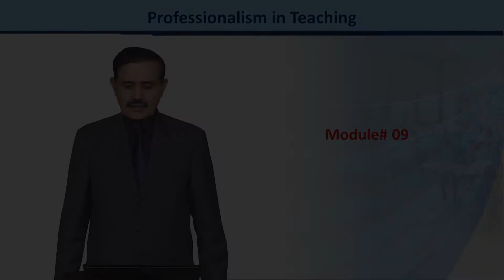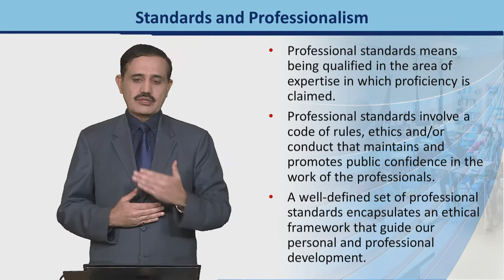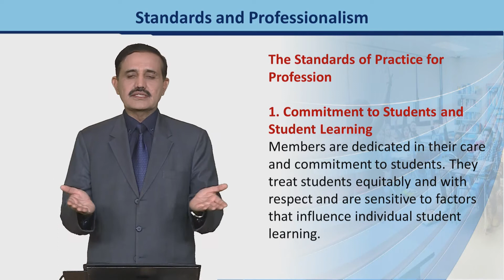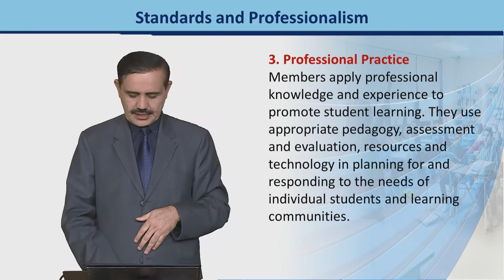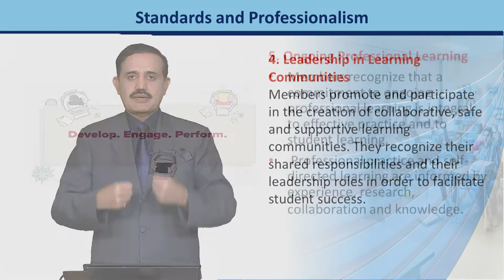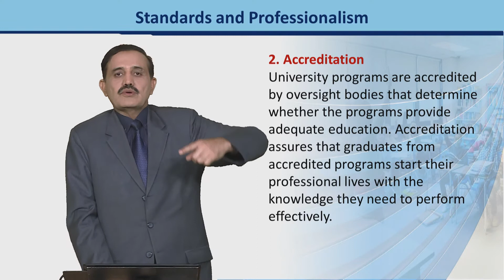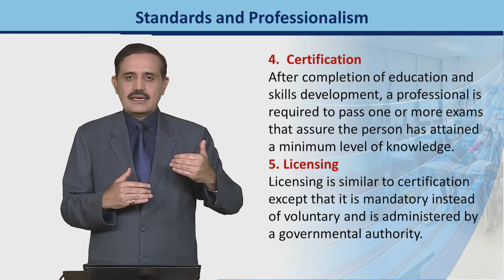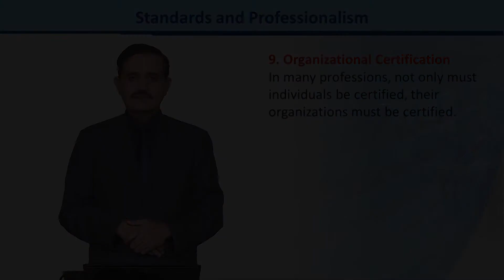EDU433_Topic009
EDU433 - Professionalism in  Teaching